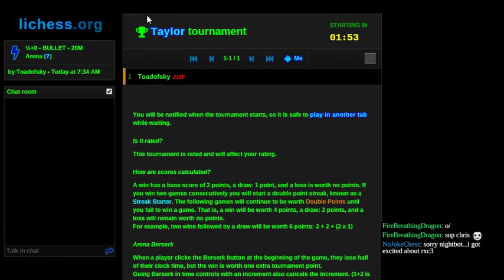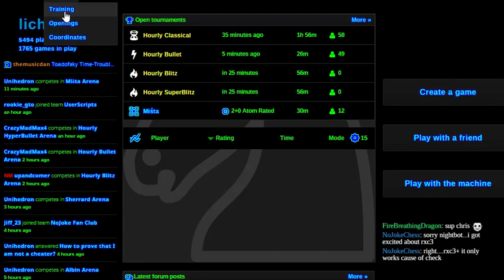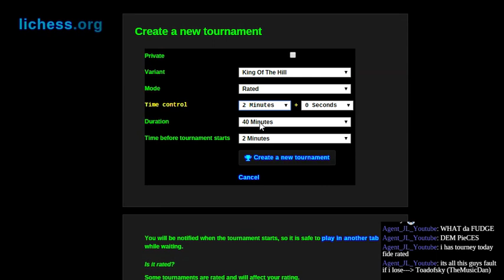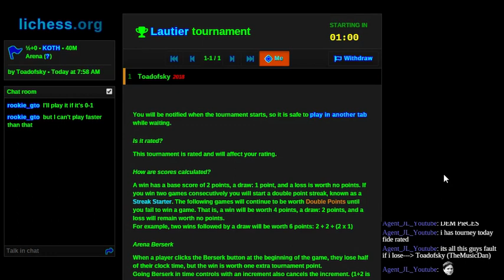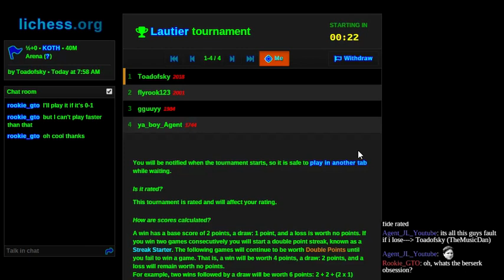King of the Hill Time-Trouble on lichess.org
Watch me try a new userscript "Lichess Gone Berserk" -- Watch live